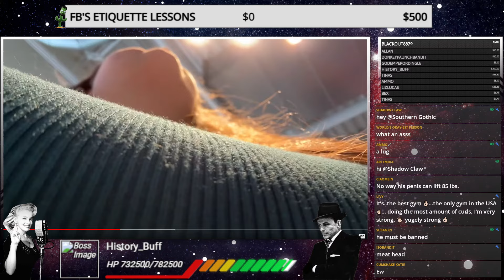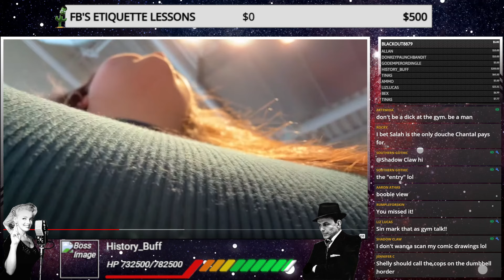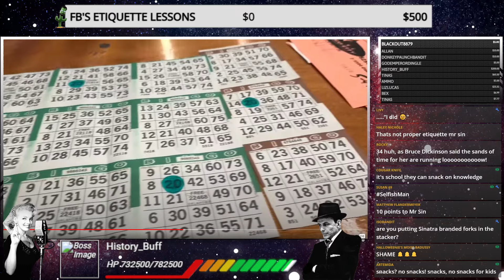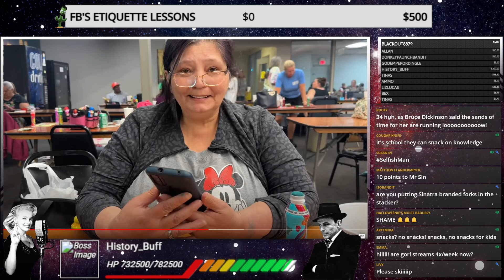Amberlynn Reid Is A Gamer Girl Now, Apparently. [highlight]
Send me stuff to unbox:
Sinatra
Elyria, OH
44036

FOR FED EX OR UPS:

345 E. Bridge Street
Apt 60
Elyria, Oh
44035

Lord Seever
Anna A
Mehthany
Janice K
Thefourth
devious dan84
Roush S
JaMBeans
itsalama
Ozzieozzie
Christopher M
ThisisKyle
Justice B
Polaris5
Daniel T
Tyler D
Matt R
Wendigoals
Michael L
Darla A
Nos482
Tiir
Tony DiMuzio
Braxton W
Clifton Ray Harper Jr.
Blake T
Lincoln W
Mathew R W
Christopher N
Marthblood
Andrew N
Mentrex
Ome k
Havok V
DeathMetalJunkie87
Amanda S
Brady B
Jenna P
Vomit AAA Sausage
Mister Misanthropic
Vladmir Dragonov
Prospero 058
Sean W
Exelereight